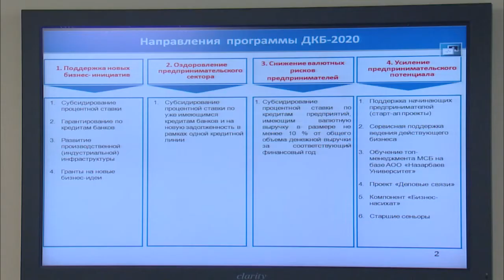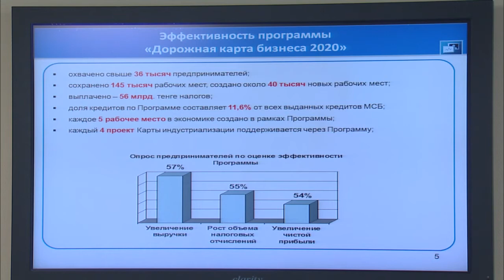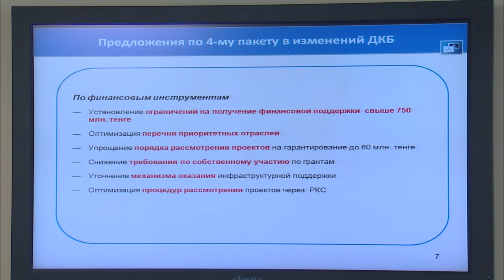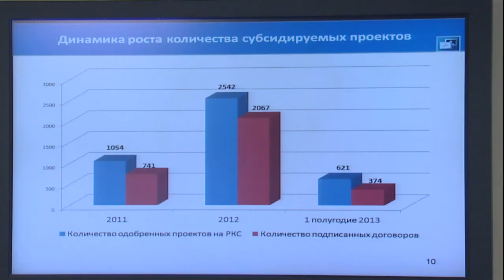Выступление К.Ускенбаева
На заседании Правительства первый вице-министр регионального развития Каирбек Ускенбаев выступил с докладом о ходе реализации программы «Дорожная карта бизнеса - 2020», мерах дальнейшего совершенствования ее механизмов и инструментов.